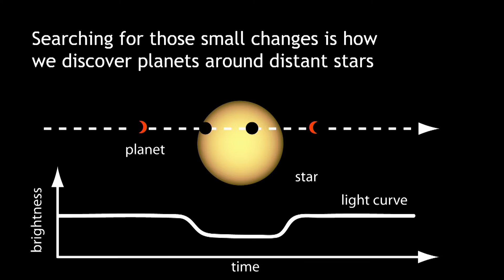Launching Smoke Rings Out of a Square Hole // Royal Institution Discourse Excerpt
Want a collection of books full of science activities like this one? Check out The Wizard's Book of Science Secrets! A book series full of practical DIY science activities you can do with stuff you'll find at the hardware store.